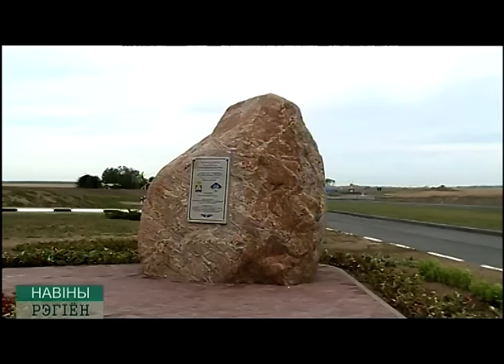Открытие дороги М5